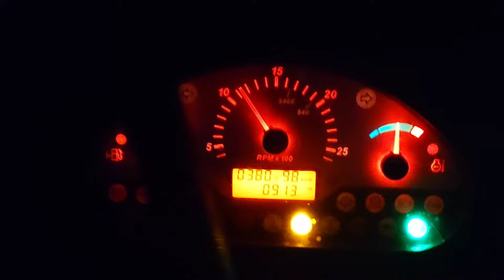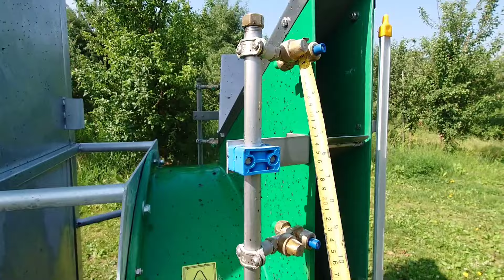Z Sadu 8 czerwca 2024 Agrola Vertical info. tarczniki pod dużym powiększeniem.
kilka dodatkowych informacji o Vertical.
Znalazłem drzewo na którym pień jest pokryty tarcznikiem w znacznym stopniu.